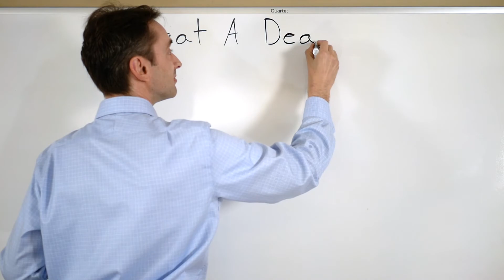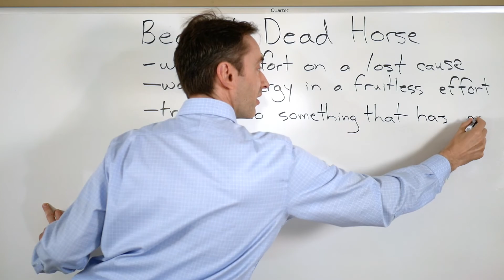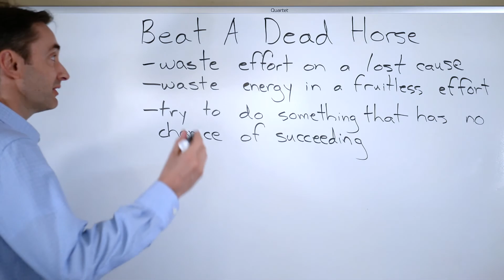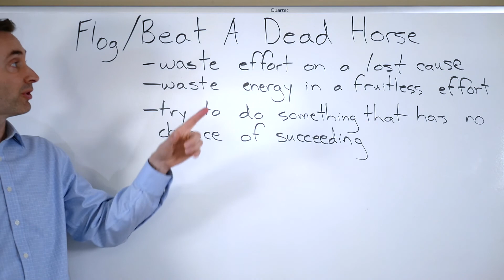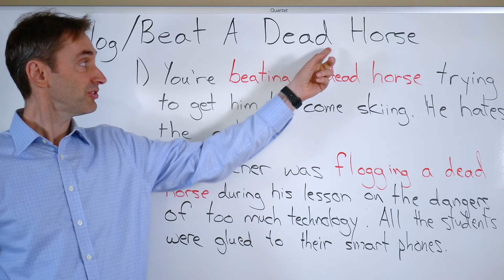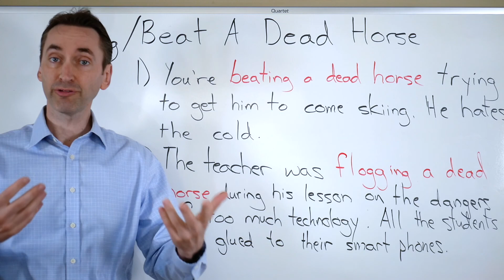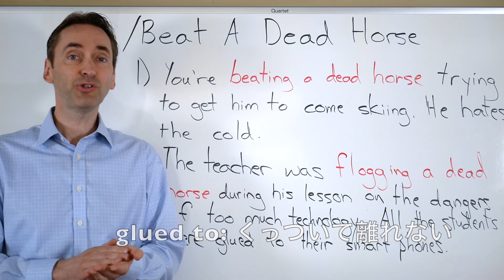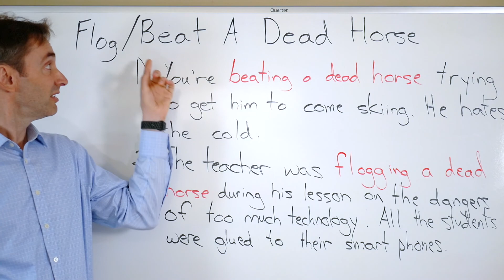beat a dead horse :Intermediate Idiom: what does it mean? の意味・由来は？ 熟語の使い方を例文で紹介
beat a dead horse :Intermediate Idiom: 中級：熟語の熟語はどいう意味ですか？beat a dead horse, what does it mean? What is the origin of beat a dead horse? How can I use beat a dead horse in a sentence? beat a dead horse の意味・由来は？　熟語の使い方を例文で紹介

beat a dead horse/flog a dead horse